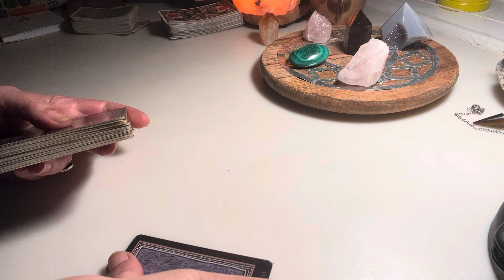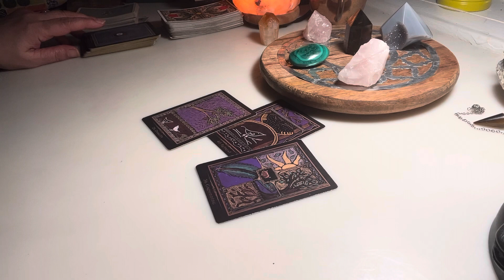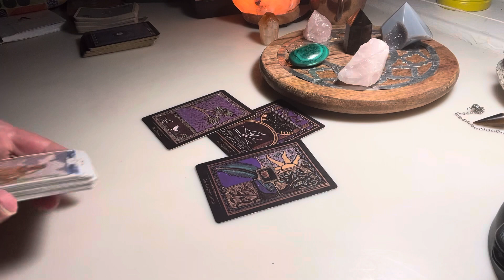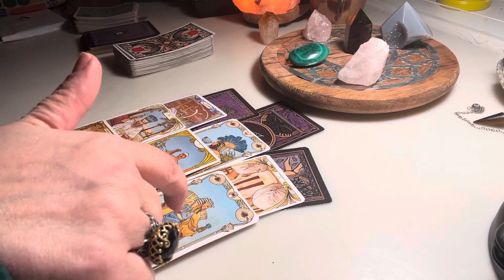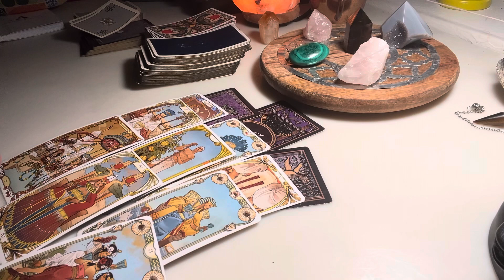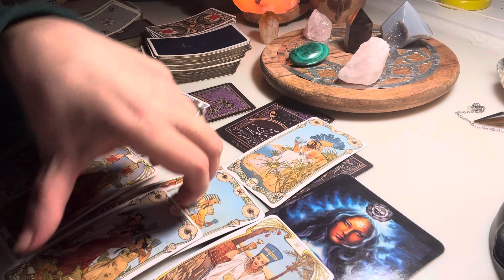Vaga/ Posadi seme, a Univrzum će…